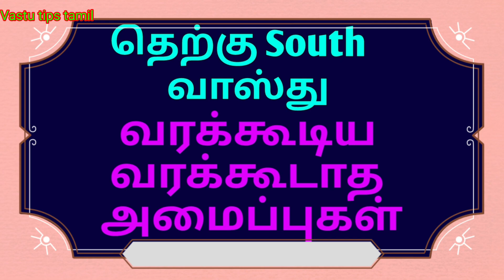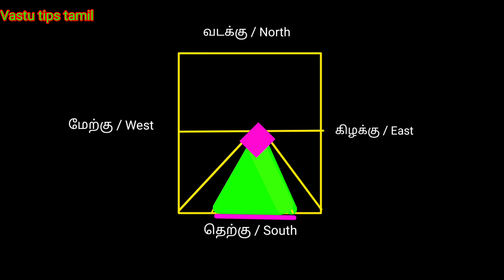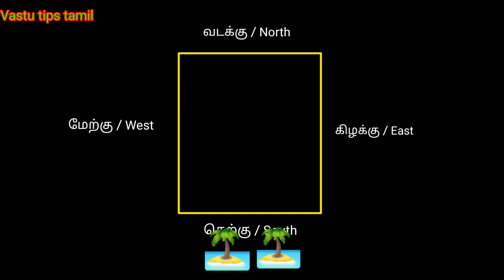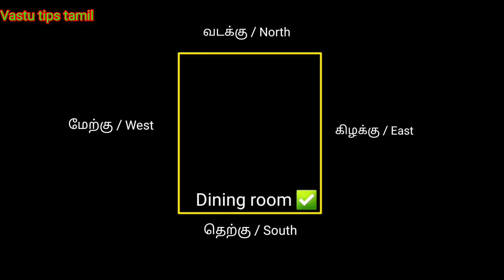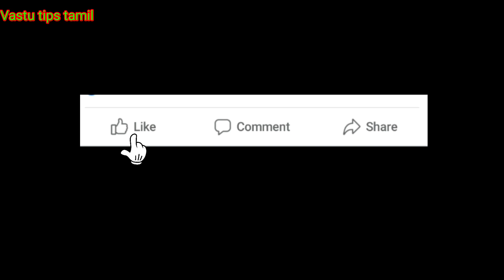தெற்கு திசை வாஸ்து / South vastu tips in tamil /South direction vastu tips tamil / தெற்கு பகுதி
தெற்கு பகுதி வாஸ்து குறிப்புகள் / தெற்கு திசை வாஸ்துப்படி வரக்கூடிய மற்றும் வரக்கூடாத அமைப்புகள்